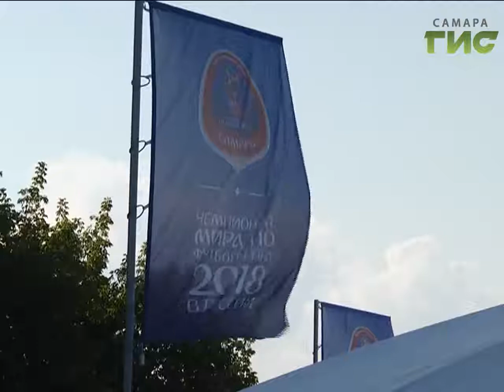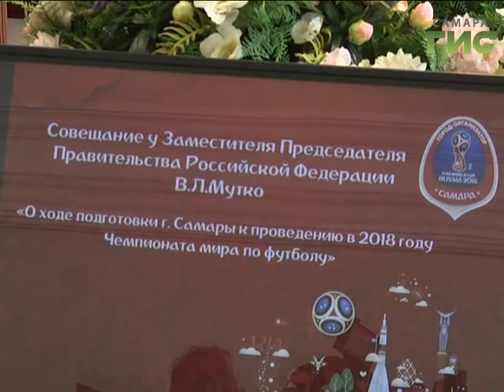Готовность Самары к мундиалю оценил Вице - премьер правительства России Виталий Мутко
Шесть матчей Чемпионата мира по футболу - Самара должна принять на высшем уровне. Год проведения мундиаля для города станет историческим. В том, что грандиозные стройки идут в штатном режиме убедился заместитель председателя Правительства России Виталий Мутко. Он посетил ключевые объекты - аэропорт Курумоч, Самара-арену и городскую набережную.